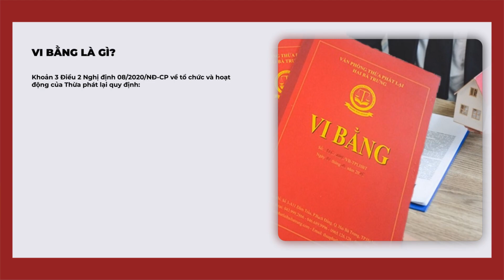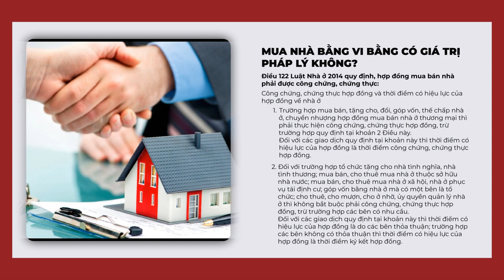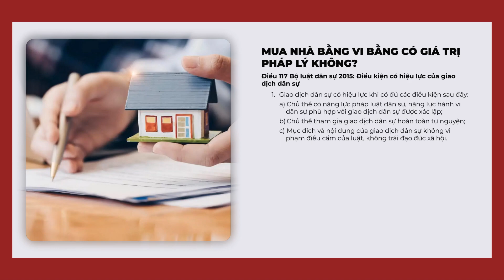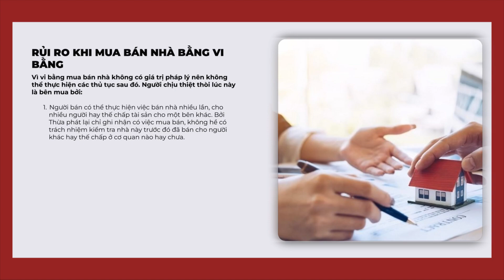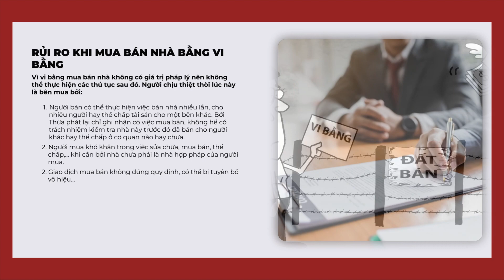Năm 2023 mua nhà bằng vi bằng, có giá trị pháp lý không ạ?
Việc mua nhà bằng vi bằng ngày càng nhiều, nhưng các bên tham gia vào giao dịch liệu đã hiểu rõ về khía cạnh pháp lý của các giao dịch này?

Video hôm nay sẽ giúp bạn hiểu rõ hơn về vấn đề này. Cụ thể chi tiết , chúng ta cùng xem hết video để nhận được câu trả lời bạn nhé!

Tham gia khóa học chuyên sâu "BẤT ĐỘNG SẢN" của diễn giả Rich Nguyen tại đây

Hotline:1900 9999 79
SĐT cá nhân của diễn giả: 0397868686